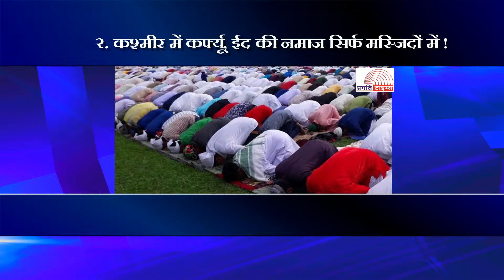Part-2 10 quick Highlights (Hindi) Date: 13-9-16